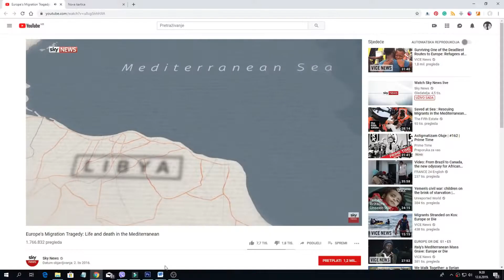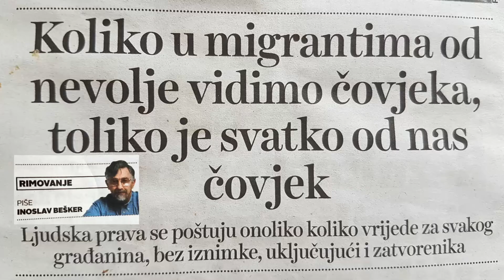Carola Rackete 1 dio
Tko je Carola Rackete. To je naslavnija žena ljeta 2019. Ona je tridesetjednogodišnja Njemica slavnija i od Ursule von der Leyen, jedne druge Njemice koja je ovog ljeta sjela na prijestolje UN. Pogledajte film.